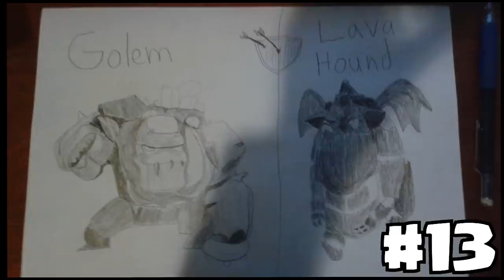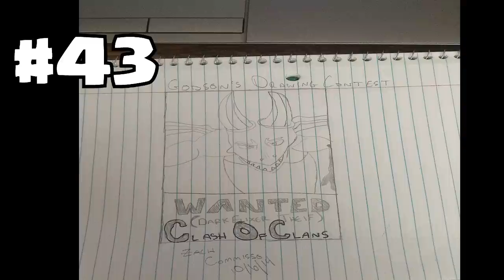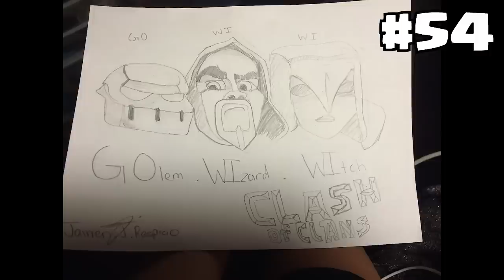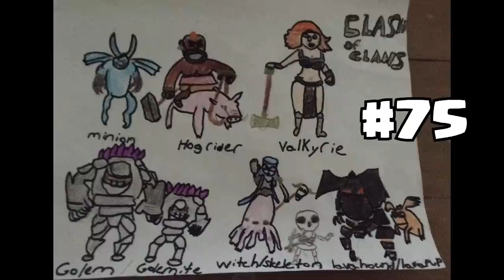Clash of clans - Godson's 2nd Drawing contest vote! (READ DESCRIPTION)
OK YOU GUYS!! the contest is now in phase 2! this means you will now need to vote for the drawing that is the best.  please go here:

or write it in the comments which picture you like the most!

Troops gameplay:
Witch